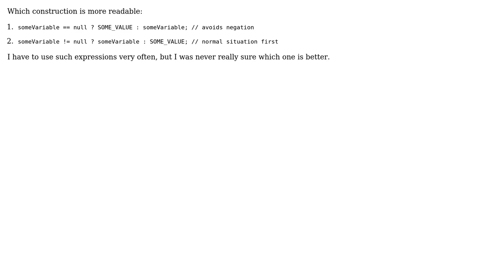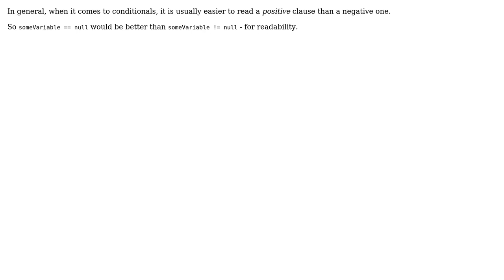Software Engineering: The order of values in s : expression (2 Solutions!!)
Software Engineering: The order of values in ? : expression

With thanks & praise to God, and with thanks to the many people who have made this project possible! | Content (except music & images) licensed under CC BY-SA | Music | Images & others | With thanks to user Toby Speight user Oded user Mara Black user Atom and the Stack Exchange Network Trademarks are property of their respective owners. You are responsible for your own actions.